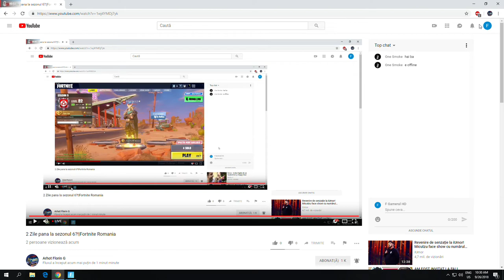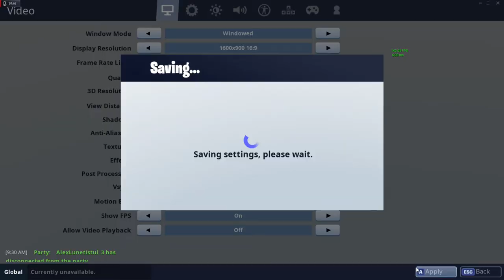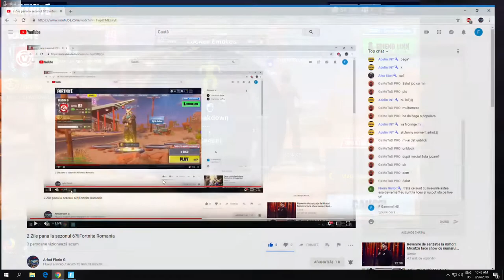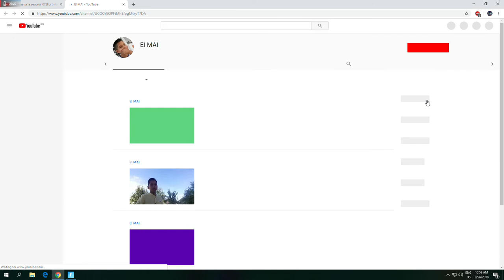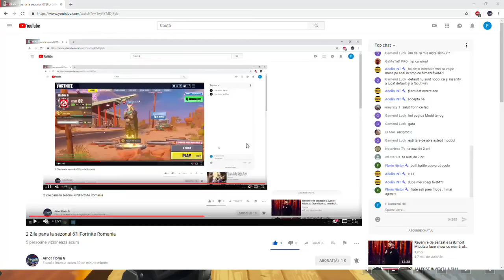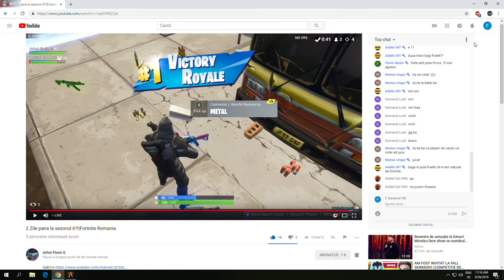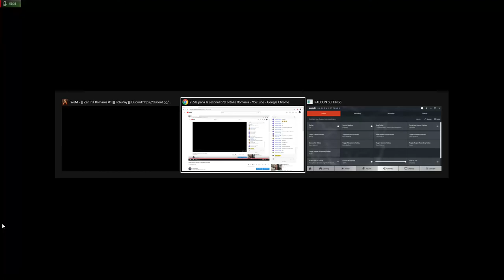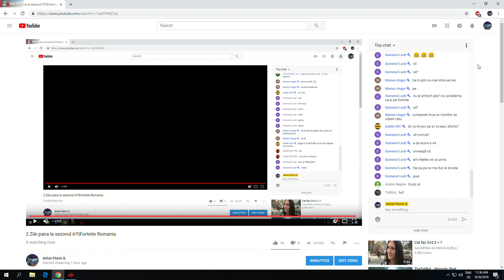Am Facut Win Pe Live+FiveM